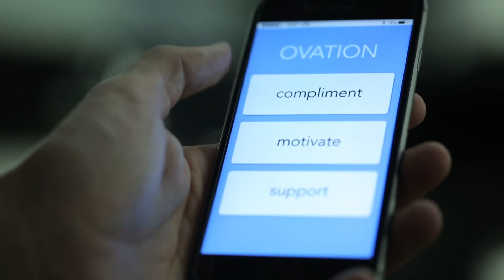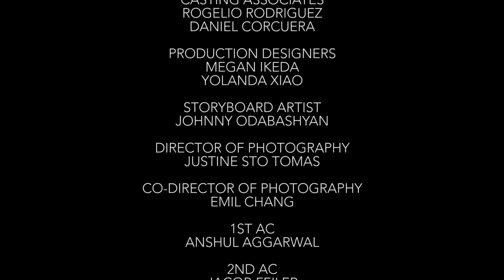Ovation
A couple's dinner is complicated by an app that compliments its user.

Created by FPS Productions at University of California, Los Angeles in 2016 as part of Campus MovieFest, the world’s largest student film festival.

Cast & Crew :
Mason Fordham - Captain
with
Maxwell Gibbard - Visual Effects Artist
Vincent Vole - Gaffer, Craft Services
Justine Sto.Tomas - Director of Photography
Mischa Rajendiran - Producer
Michael Evangelista - Editor
Johnny Odabashyan - Storyboard Artist
Ryan Du - Set Photographer, Digital Imaging Techician
Aleksandre Ninua - Associate Producer
Yolanda Xiao - Production Designer
faraz alam - Participant
Jacob Feiler - 2nd Assistant Camera
Holdyn Bray - 1st Assistant Director
Sheldon To - Production Sound Mixer
David Chau - Associate Producer
Kitty Hu - BTS Editor
Daniel Vallejo - BTS Director of Photography
Megan Ikeda - Production Designer
Darwin Tse - Boom Operator
Hugo J Garcia - 2nd Assistant Director
Neil Bickford - Composer, Sound Designer
Dasha Masalitina - Digital Imaging Technician
Bryan Firks - Director, Writer
Sahib Bathla - Script Supervisor

Make sure to check out this video and thousands more on the Campus MovieFest